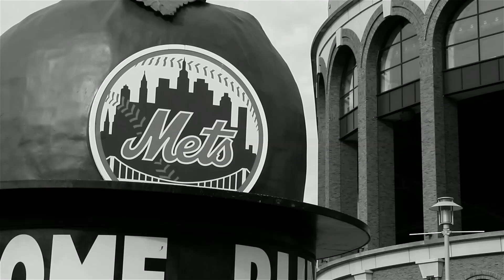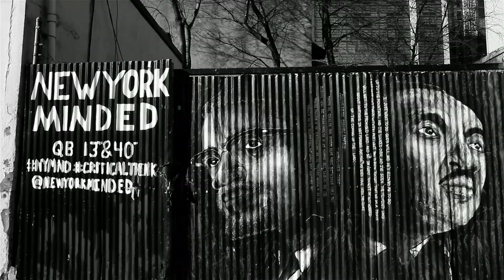Jay Sun - 2020 Vision (Official Music Video)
written, shot, edited & directed by Jason Guzman

1st AC - Christina Gomez
engineer: Andy Saturn
beat: Kupla